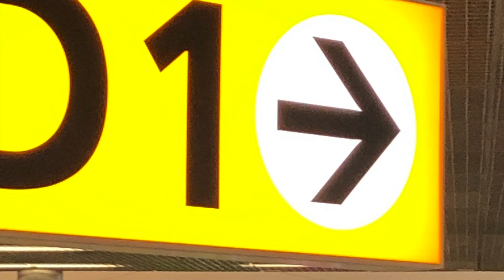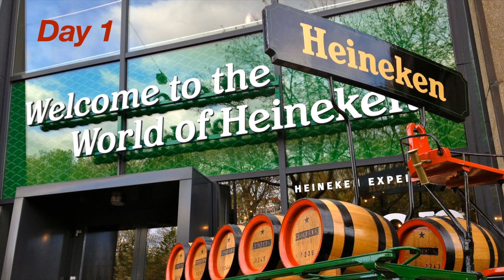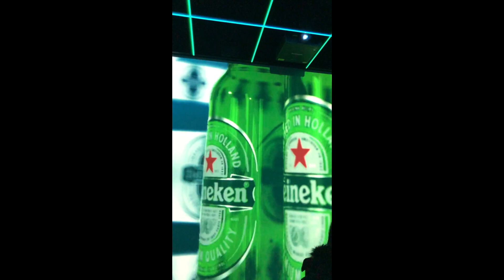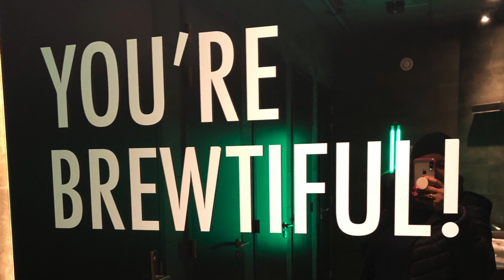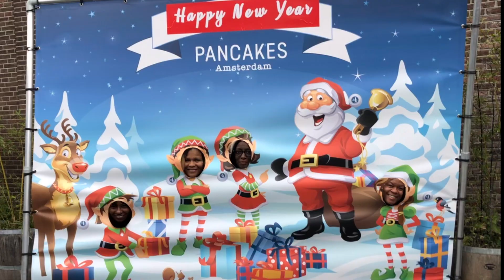🇳🇱🎉✈️ Happy New Year from Amsterdam 2018 ✈️🧳🎉🇳🇱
We scheduled a last minute trip to Amsterdam for the new year back in 2018 along with 4 of our travel couple friends.  We didn't take many videos or pictures and I had no idea I'd use them one day for a Youtube video😂🤷🏾‍♀️ But I've pulled together some of the footage and images we had to create this video.
This turned out to be a very memorable trip.  I hope you enjoy🇳🇱🥳🤗.